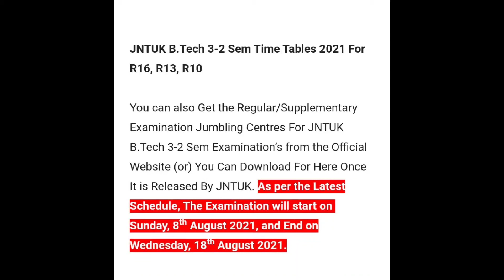JNTUK 3-2 sem jumbling centers relesed